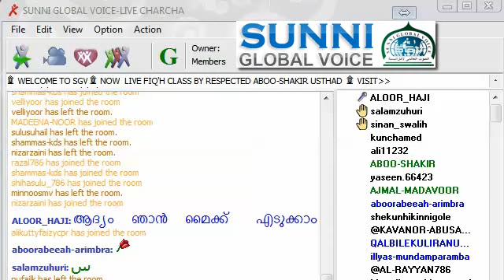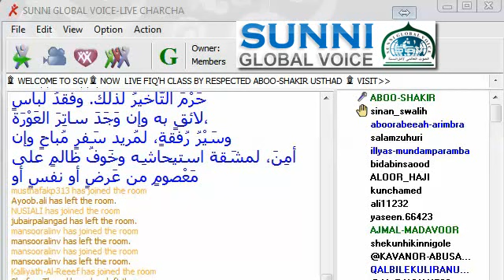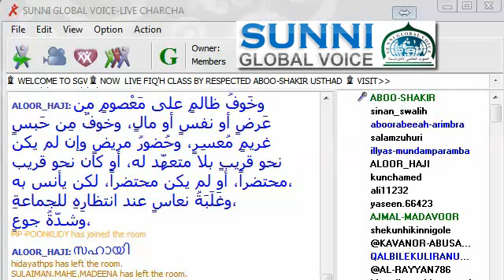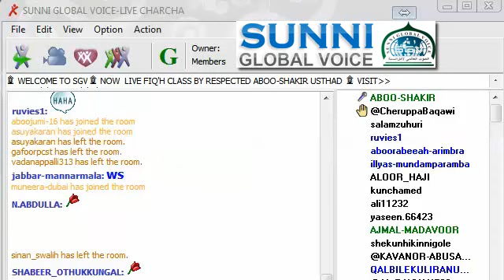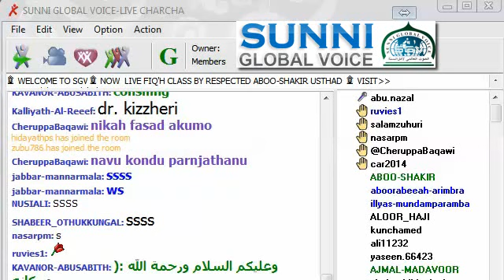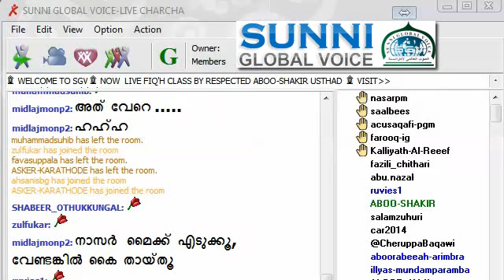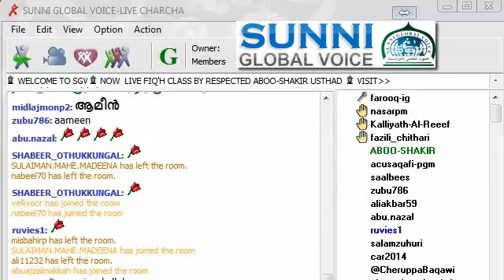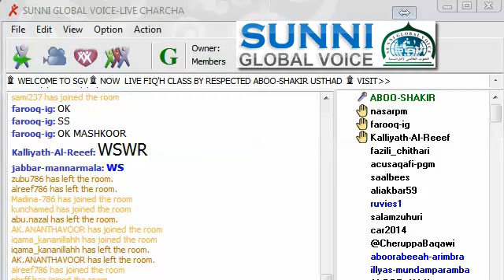FIQH SAMSHAYA NIVARANAM 23/06/2014